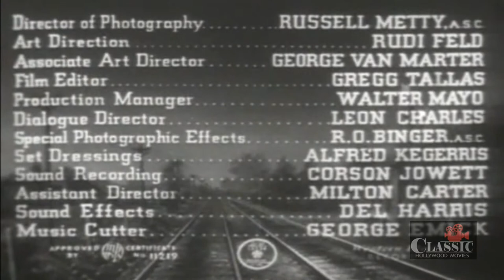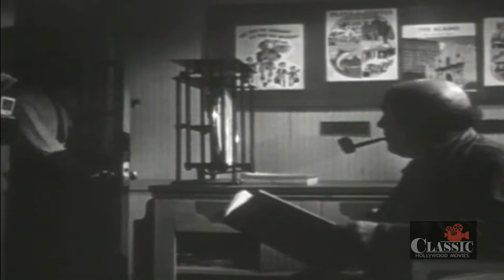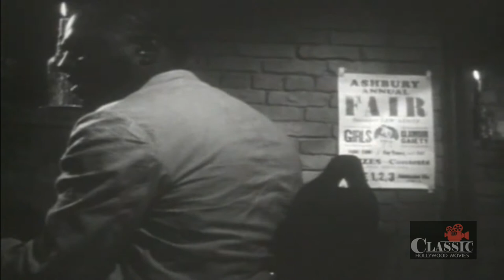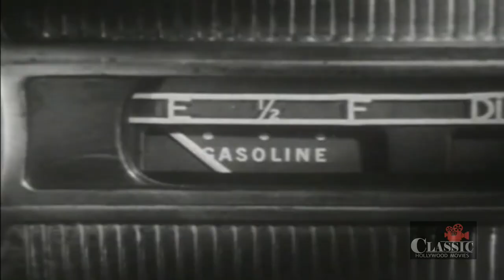Whistle Stop | Full Movie | George Raft, Ava Gardner, Victor McLaglen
When beautiful Mary returns home to her "whistle stop" home town, long-standing feelings of animosity between two of her old boyfriends leads to robbery and murder.

Directed by Léonide Moguy (as Leonide Moguy)
Written by Maritta M. Wolff, Philip Yordan
Starring George Raft, Ava Gardner, Victor McLaglen